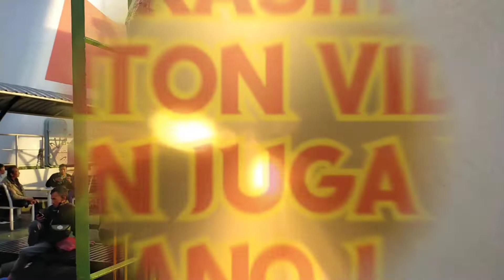Naik Kapal Ferry Eksekutif Merak - Bakauheni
Assalammualaikum Wr.Wb..

Salam sejatera buat kita semua..
Dalam video kali ini saya sharing perjalanan dari Merak ke Bakauheni untuk menuju ke Palembang dengan menggunakan kapal ferry kelas eksekutif yang dicapai bisa hanya 1,5 jam saja.

Ada apa di dalam kapal ferry dan seperti apa suasananya?? Yuk simak saja selengkapnya video ini🙏💖